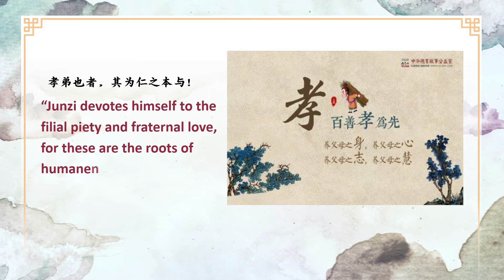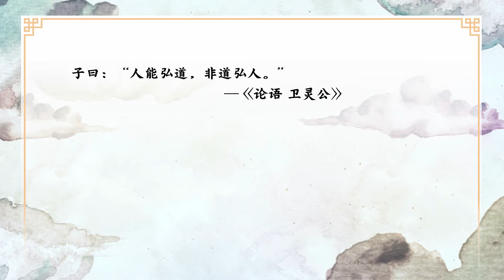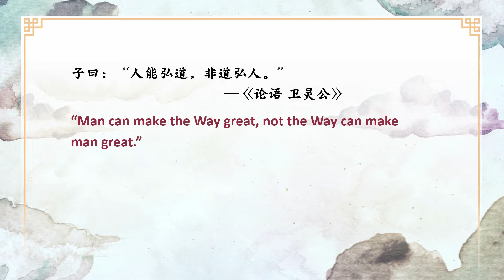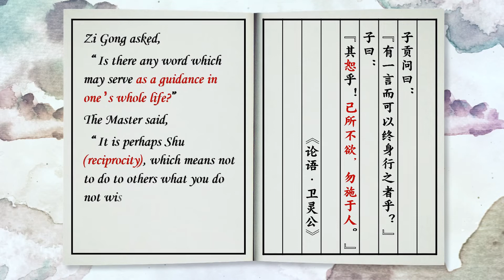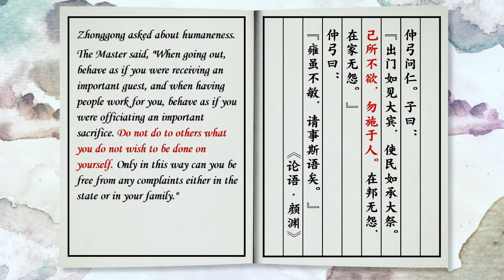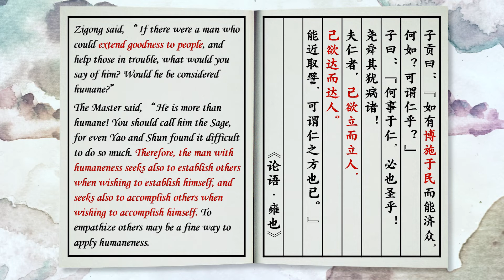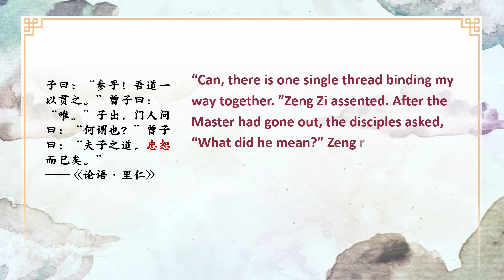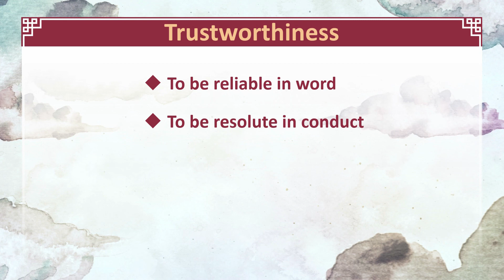Humaneness, Reciprocity, Loyalty & Trustworthiness - lecture 2 | CUC Open Course